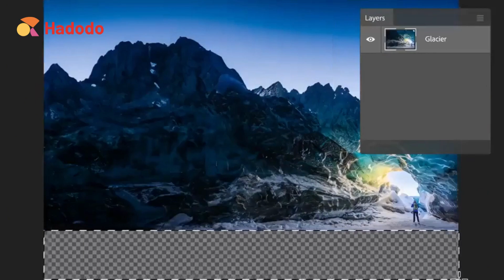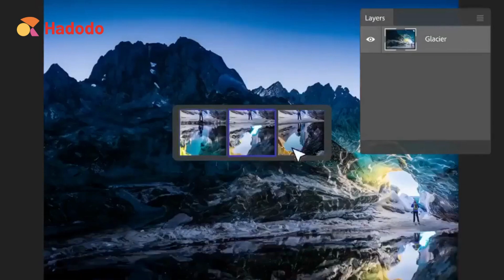Unleashing Creativity: Photoshop's Generative AI Fill Revolutionizes Digital Artistry!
Discover the game-changing power of Photoshop's new Generative AI Fill! From extending images to object manipulation with simple text prompts, it's a dream come true for aspiring artists.